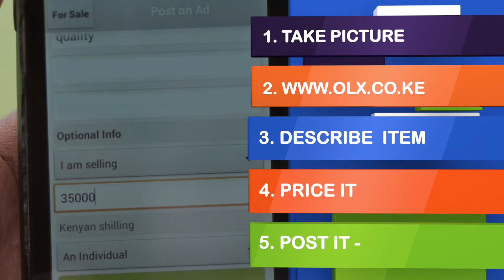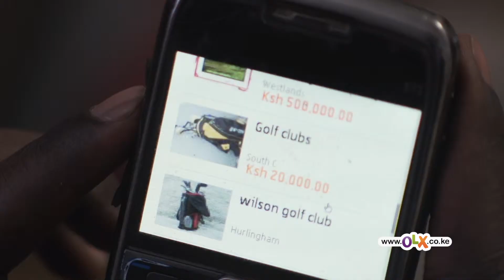OLX Season 2 Episode 16 (Golf Clubs)